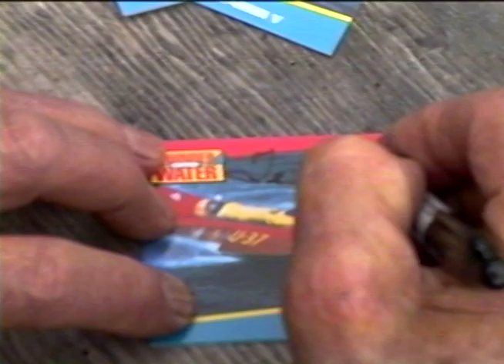Slo-mo-shun V Restored 1st Run 1993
Designer Ted Jones was on hand for the first run of the newly restored Slo-mo V in 1993 on Seattle's Lake Washington. The project was headed up by Ken Muscatel and the Hydroplane and Raceboat Museum for owner Bruce McCaw.